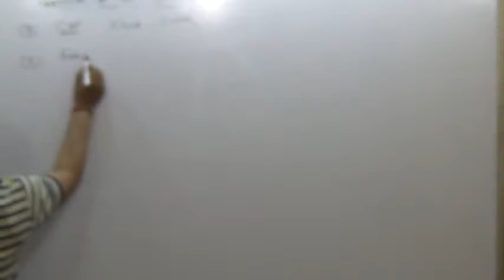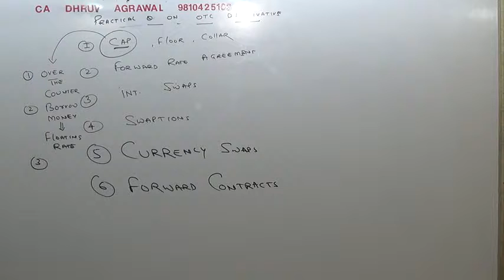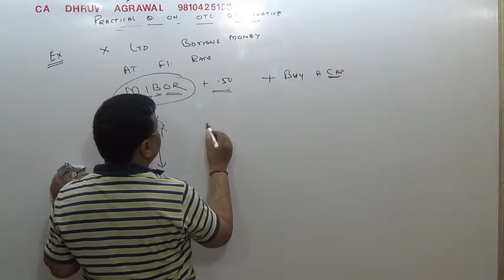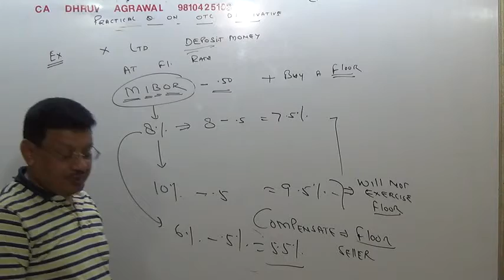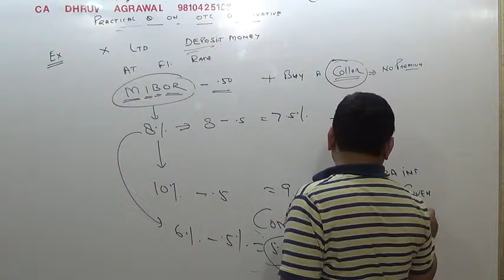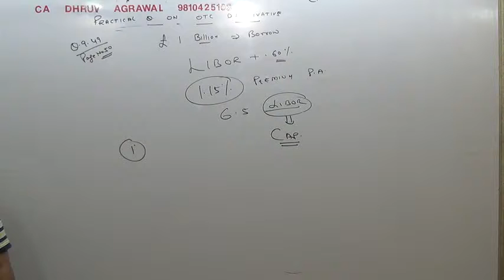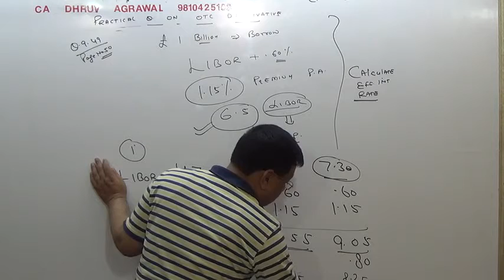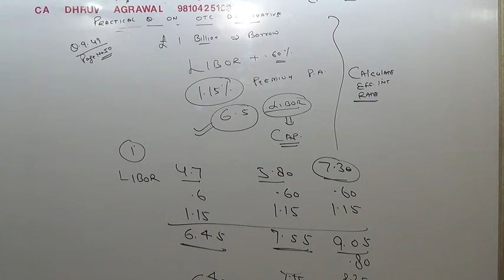sfm option Futures qn 49